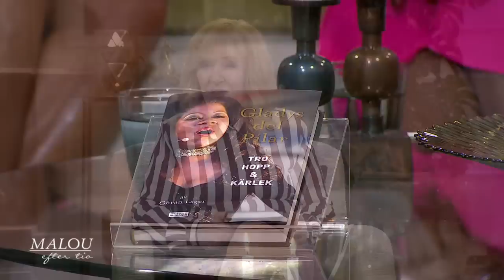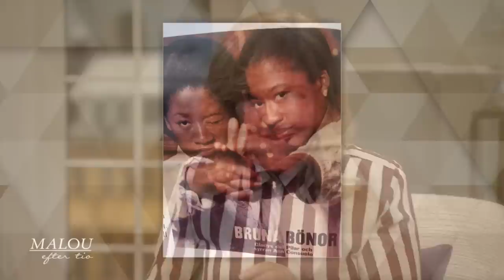Tvillingarna Gladys och Consuelo om tiden i klostret: ”Det var kärlekslöst” - Malou Efter tio (TV4)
Artisten Gladys del Pilar och hennes tvillingsyster Consuelo del Pilar var hittebarn som växte upp under svåra förhållanden i ett kloster i Ecuador. Det som fick dem att orka var gudstron och att de hade varandra.